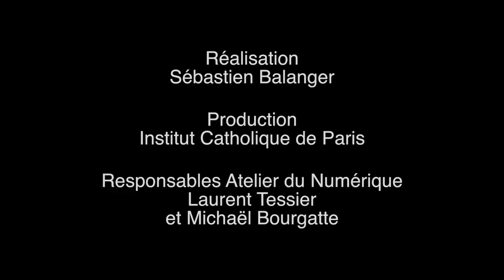Formation et apprentissage au prisme des Humanités numériques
Augustin Mutuale présente la session Formation et apprentissage au prisme des Humanités numériques

Colloque international | edcamp "Les Humanités numériques pour l'éducation".

Jeudi 1er et vendredi 2 septembre 2016 à l'Institut Catholique de Paris.

Présentation du colloque international | edcamp :

La dimension éducative des humanités numériques s’exprime de diverses manières : transmission de compétences dans et hors des institutions éducatives, formation des formateurs et des enseignants, démocratisation et accès ouvert à la culture. En ce sens, la perspective des humanités numériques peut se montrer pertinente pour penser les technologies de l’information et de la communication pour l’éducation (TICE) et leurs usages. Le colloque Edcamp « Les humanités numériques pour l’éducation » propose d’explorer les différentes formes que pourraient prendre ces liens. Par effet de miroir, il s’agira aussi d’interroger les manières dont les humanités numériques peuvent à leur tour devenir une discipline enseignée.